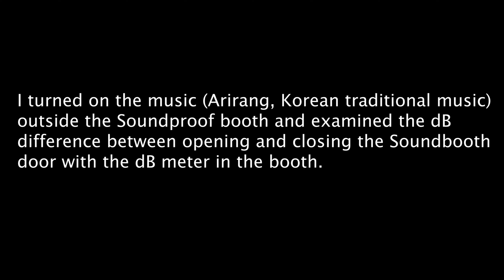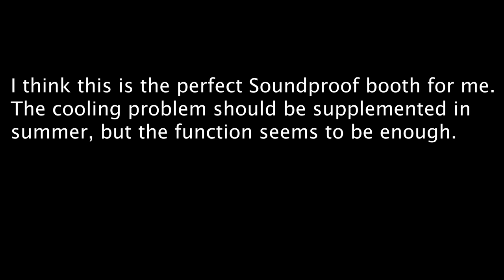Soundproof booth simple test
I turned on the music (Arirang, Korean traditional music) outside the Soundproof booth and examined the dB difference between opening and closing the Soundproof booth door with the dB meter in the booth.